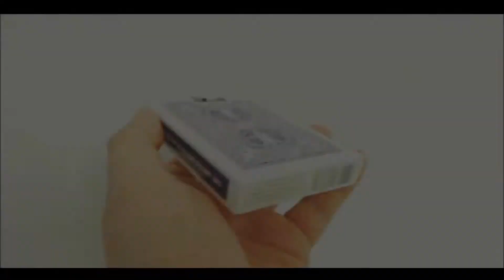watcher red dvd and gimmick by mickael chatelain dvd